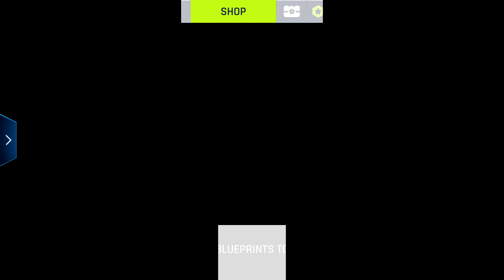"The Peak of 😘Speed: Asphalt 9 Legends - Best Race Ever Played in The😛Ultimate Car Racing Game!"😍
Embark on a heart-pounding journey through the virtual realm of speed and adrenaline with Asphalt 9 Legends, the epitome of high-octane racing excitement. Brace yourself for an unparalleled gaming experience as you delve into the captivating world of Asphalt 9, where every race is a symphony of screeching tires, roaring engines, and intense competition.

"The Pinnacle of Speed: Unveiling the Thrills of Asphalt 9 Legends - Best Race Ever Played in the Ultimate Car Racing Game!" takes you behind the wheel of the most powerful and visually stunning cars, pushing the boundaries of virtual racing realism. Feel the wind rush through your hair as you navigate meticulously designed tracks that challenge your skill and reflexes.

This gaming masterpiece showcases not just a race, but an immersive adventure where every turn, every boost, and every drift brings you closer to the title of the ultimate racing legend. The graphics are nothing short of breathtaking, providing a cinematic experience that blurs the lines between virtual and reality.

Get ready for heart-stopping moments as you compete against top-notch AI and players from around the globe, vying for the coveted title of the best race ever played. Asphalt 9 Legends isn't just a game; it's a testament to the evolution of car racing simulations, setting the bar higher with each adrenaline-fueled lap.

So, rev up your engines, tighten your grip on the virtual steering wheel, and experience the rush of the best race ever played in the ultimate car racing game – Asphalt 9 Legends! Can you handle the speed, conquer the competition, and emerge as the true legend of the asphalt? The race is on!

A Gaming Journey of Epic Adventures and Unforgettable Moments

Welcome to the ultimate destination for gamers and enthusiasts alike! Step into a world where pixels come alive, where stories unfold, and where dreams are realized. Join us on an exhilarating gaming journey that transcends boundaries, celebrates diversity, and connects gamers from all corners of the globe. With an unwavering passion for gaming and an insatiable thirst for adventure, our channel aims to entertain, educate, and inspire gamers of all levels.

Unleashing the Power of Gameplay
Get ready to be captivated by our visually stunning and professionally edited videos. Our attention to detail ensures that every moment is captured flawlessly, immersing you in the virtual worlds we explore. We aim to deliver content that not only entertains but also provides valuable insights and tips to enhance your gaming skills.